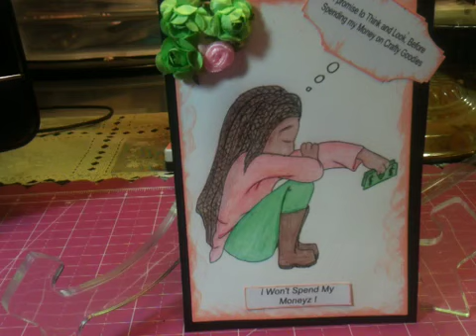Let's Have Some Fun With "ATC" Challenge !!!****CLOSED***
The give-a-way is open to international as well as the states, You also must have a Paypal Account.
2. You must do a VR promoting this challenge and send the ATC Card to me, On The back of the ATC card you must provide your name,YT name, address , date of Birth, favorite color, and the date you prepare the ATC, If you followed this you will receive 2 entries for the First Prize.
3. 2nd Prize You will have to do a VR Promoting this challenge and leave a comment on this video if you followed this you will get 1 entry.
4. If you leave a comment on this video, send the ATC, and VR you will recieve a total of 3 entries for the first  prize.

5 First Prize is $40.00 Second Prize is $10.00 you can only win one !!!
6. You can use your creative ability to decorate the ATC any way you like.
I hope all will join in with me, if you plan to participate please PM for my address are E-mail me at Because sometime YT message end up some place else.
7 The challenge will start Today April 17, 2914 and will end May30, 2014 I must have all cards by may 30, the drawing will be on may 31, 2014